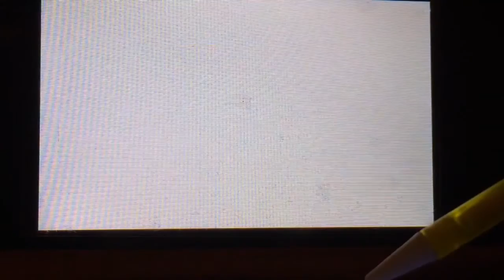Ally In Nintendogs Lure Coursing Cup!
Hey guys! Sorry for no uploads for a bit. But here is a new video of Ally! She was my first dog and my best dog! I love her so much. ❤️
She can probably go even faster, but filming and doing lure coursing is not the easiest thing in the world...

-Info-
Ally
Golden Retriever
Female
Engaged to Dakota! (Owned by Nintendogs Shasta)